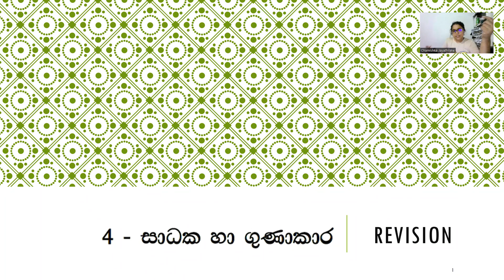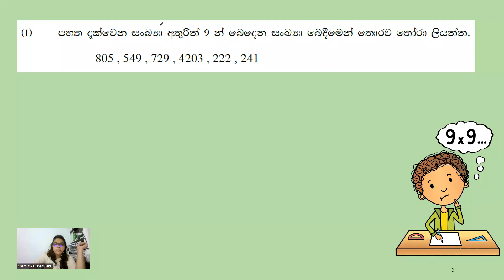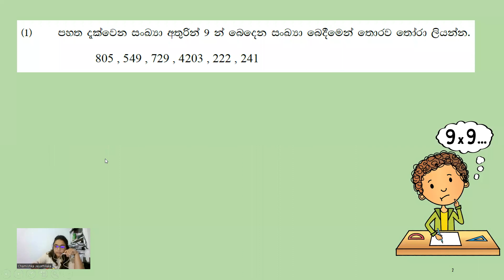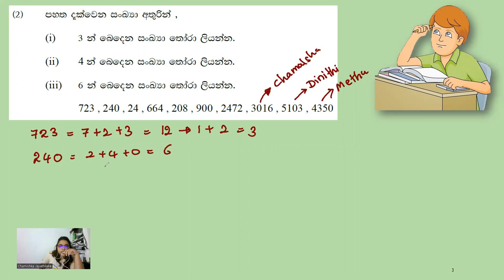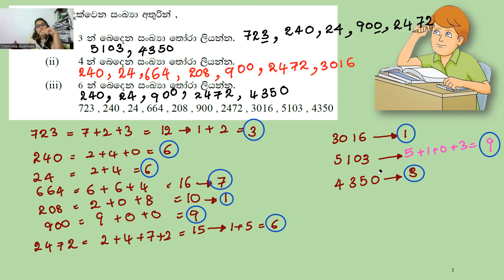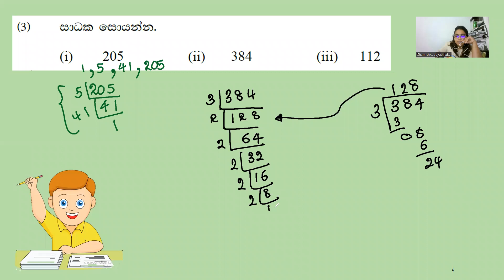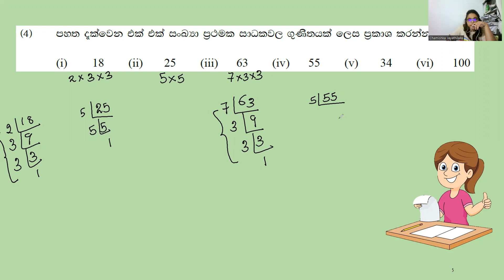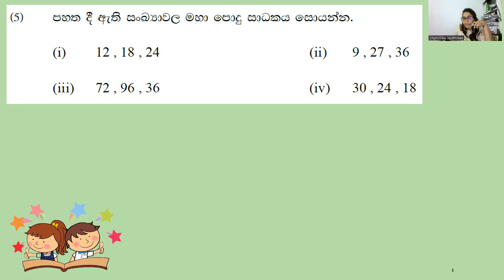Grade 7 -May 1st week